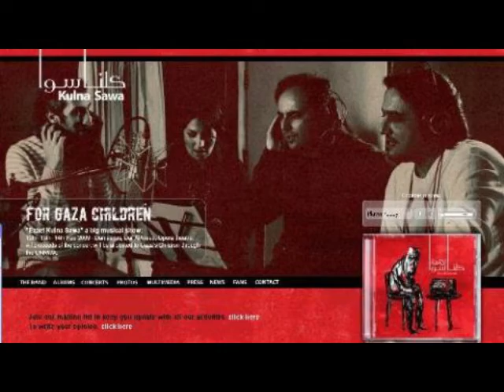روائع فرقة كلنا سوا - نخبة من اجمل اغانيهم